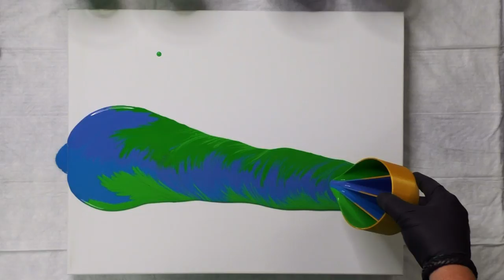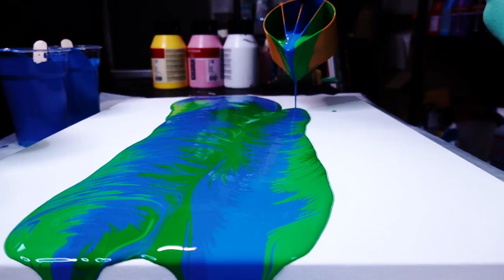Split Cup Acrylic Pour Painting - Acrylic Pouring with Green & Blue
Welcome to our Acrylic Pouring & Fluid Art Channel !
We use 1 Part Color - 1 Part Pouring Medium + Water !

We will show you here on my Art Channel all the different Acrylic Pouring Techniques / Acrylic Painting tutorials / Acrylic pouring tutorial / Abstract painting tutorials and much more :
Ring Pour / Wandering straight pour / Dirty Pour / Bottle bottom / Sink Strainer / Hairdryer / Dutch pour / Swipe / String pulling / Open Cup / Flip cup pour / Funnel pour / Ghost Pour / Infinity Pour / Split Cup
We will show you all the differnet Fluid Painting mixtures you can use - with silicone, dimethicone, floetrol, glue, pouring medium, acrylic pouring recipe and much more 👍
Make your own Abstract Art with acrylic pour art !
But the most important thing is HAVE FUN with our Flow Art / Acrylic Pouring Content 👍